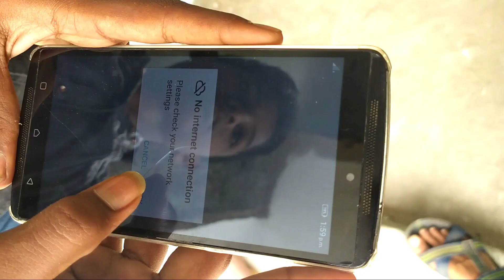TECH TEASER /Aravindhan/Rajesh/balamurugan/Hari/veeramani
Written and director : Aravindhan
Producer : TM media
Co producer : veeramani, avinash
Script &screen play : balamurugan
Editing : Hari
Co editing : lokesh

Happy vinayagar chaturthi